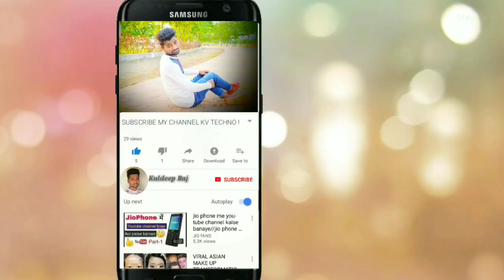Bhojik_Tor_Chhitak_jito_kada_2020 New_Khortha_super_Hit_jhumar_Song//2020 Khortha_Video